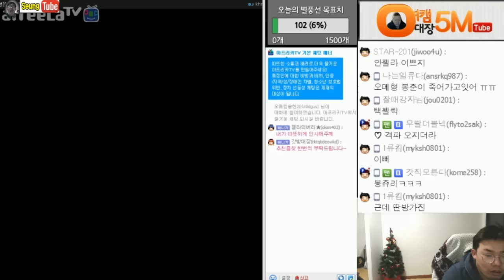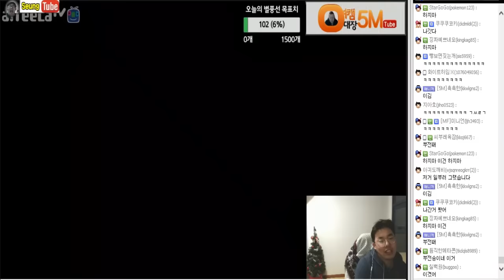[2월23일] 일류듀오 스타 랜랜전 단판 오메킴 vs 김봉준 / 패배시 이마에 코읍민읍 쓰기/무클랜 무엔터 더비#